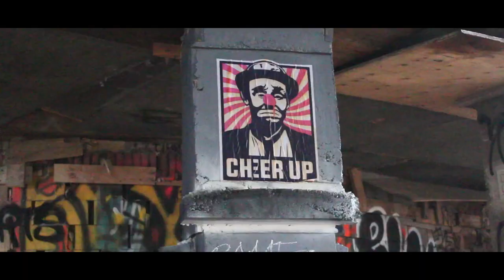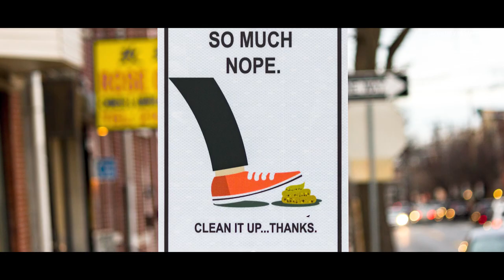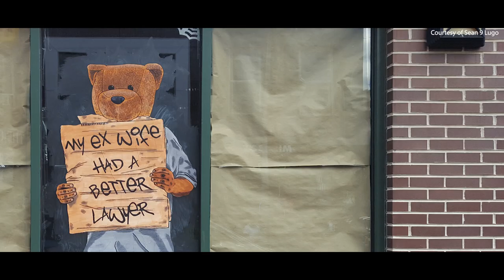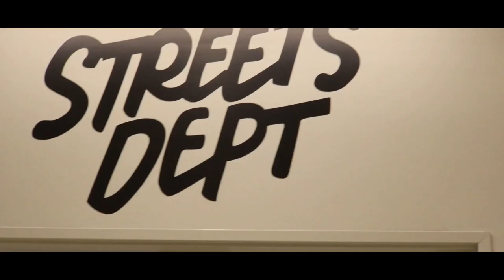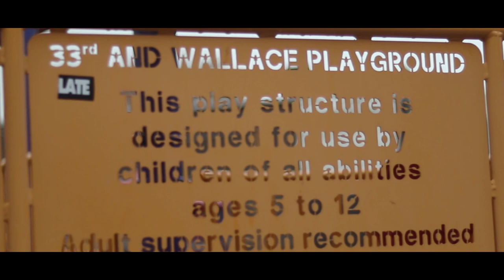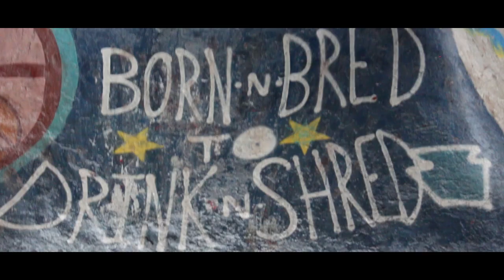URBAN CANVAS (2020)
A deep dive into the eclectic world of Philadelphia street art and public art.

Philadelphia is the mural capital of the world, but murals are not the only art occupying Philly's unique streets. Whether it be "graffiti", "street art", or "muralism", one thing remains true... in this city art is everywhere. Our film consults some of the best authorities on public art/street art, thoroughly exploring this eclectic, ever-changing, and exciting art scene.

CREATED BY:
Ryan Lieberman
Cameron Toft
Zach Matthew
Tenzin Samphel
Anthony Buonpastore

FEATURING
Conrad Benner
Sean 9 Lugo
Kid Hazo
Seper Torcasio
Nile Livingston
Damon Bain
Eric Dale
Andrew Emma
Robert Perry
Kier Johnson
Danielle Brief
Jonah Adams

EXECUTIVE PRODUCER
Kristine Weatherston

ORINGIAL SCORE
Jay Thachet

SPECIAL THANKS TO ALL THE AMAZING PHILLY ARTISTS KEEPING OUR CITY UNIQUE!